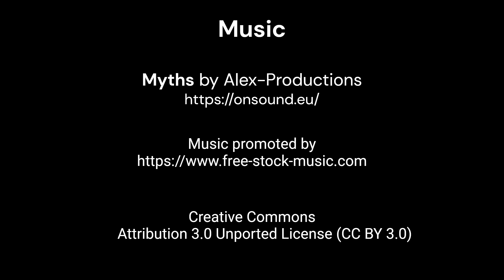São Martinho do Porto Bay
São Martinho do Porto is one of those places where time seems to move slower.
In the small town, everything makes us stop without any effort or desire to see the days go by.
Stop to enjoy the stillness of the bay, the gigantism of the dune that collapses onto the river or the almost sweet violence of the Atlantic hidden by the tunnel.
Not visiting is missing a unique opportunity to allow ourselves to be just a human who, in his most primitive being, is dazzled by the grandeur of nature